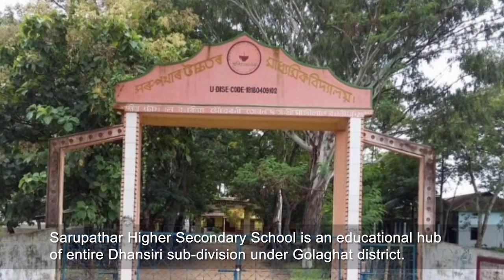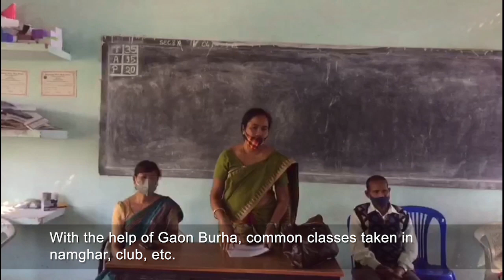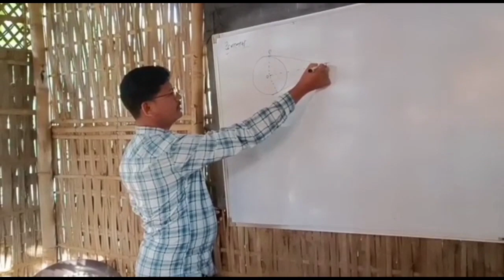Sarupathar Higher Secondary School, Assam